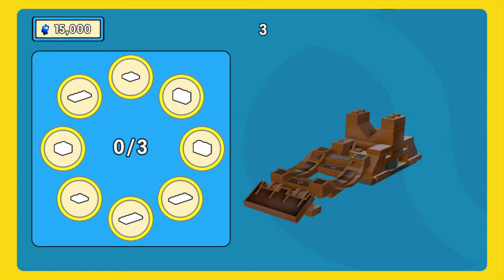Two Supermans? | The LEGO Movie Videogame PART 24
The LEGO Movie Videogame PS4 2-Player Splitscreen GAMEPLAY | PART 24

Here is part 24 of our 2-player playthrough of The LEGO Movie Videogame for PS4. In this video we continue our quest to 100% complete the game.

The LEGO Moive Videogame was released alongside The LEGO Movie in 2014 for PS3, PS4, PS Vita, Xbox 360, Xbox One, Wii U, Nintendo 3DS, Microsoft Windows and Mac OS X.